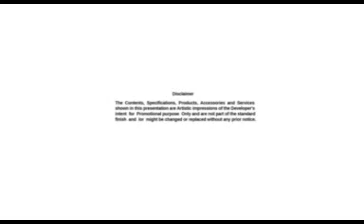Shankhmani Residential Project Kolkata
Shankh Mani is a Premium lifestyle residential project near Tollygunge, South Kolkata. The project is just 2.2 KM from Tollygunge Metro Station. “Shankhmani” project will be jointly developed by the reputed developersMani Group & MBPS Group. This residential project reflects unique design and state-of-the-art infrastructure. Sankhmani offers 2BHK and 3BHK apartments in several configurations. Strategic location, world class amenities and nearby social provisions make the project a must have for buyers and investors. Shankhmani will have AC party hall, decorated roof top, swimming pool with Barbeque at pool side, Kids pool, kids play area, library, ION filtration plant, etc.. Life in Shankh mani is peaceful, pollution free and convenient. The project ensures everything you require is available in the vicinity.